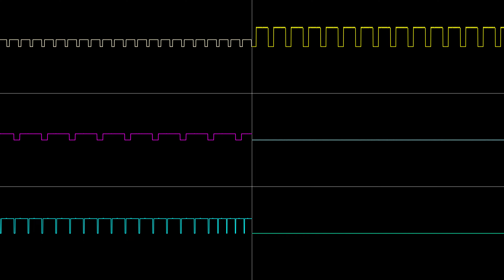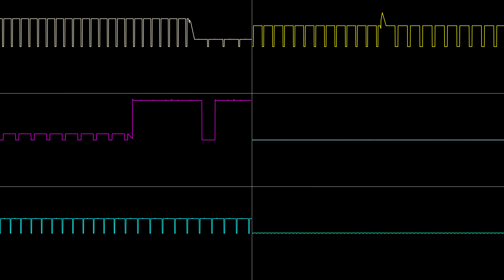JosSs - 2 Pi Radix (Oscilloscope View)